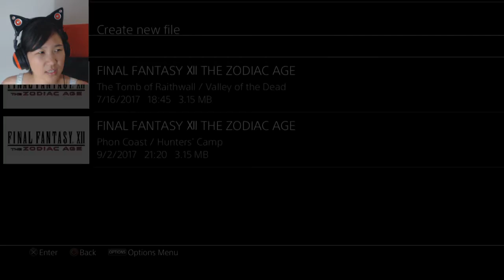Ep. 13- Find all the moogles | Final Fantasy 12 Zodiac Age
One day, I'll learn how to travel across maps without getting lost

Stay toasty :)